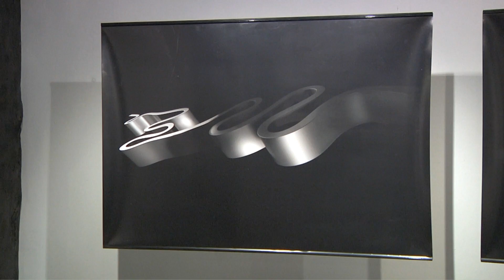Barbara Sosnowska-Bałdyga i Stanisław Bałdyga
Wystawa w Galerii Sztuki Wozownia cenionych artystów Barbary Sosnowskiej-Bałdygi i Stanisława Bałdygi.